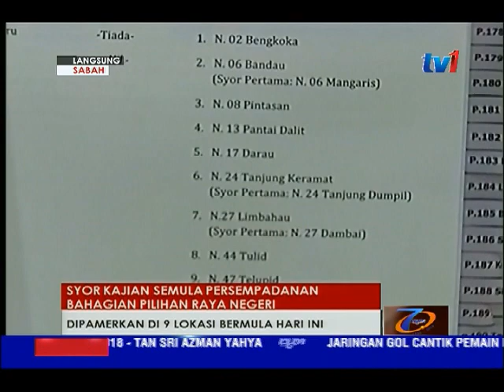LANGSUNG DARI SABAH 5 PM [22 NOV 2016]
1.  RAMLEE-AIR

 Pembantu Menteri Kewangan Sabah Datuk Ramlee Marahaban menyatakan, kerajaan negeri tidak terlibat dalam urusan perolehan projek yang dibiayai melalui peruntukan geran daripada KKLW.

2.  CM-WARISAN HARTA

Syarikat berkaitan kerajaan (GLC) Negeri, Kumpulan Warisan Harta Sabah Sendirian Berhad (WHSSB) menyerahkan agihan dividen berjumlah 10 juta ringgit kepada Kerajaan Negeri.

3.  SPR-SYOR

Suruhanjaya Pilihan Raya (SPR) Sabah mula mempamerkan syor Kajian Semula Persempadanan Bahagian-Bahagian Pilihan Raya Bagi Negeri Sabah selama sebulan bermula HARI INI hingga 21 Disember 2016 di sembilan lokasi.